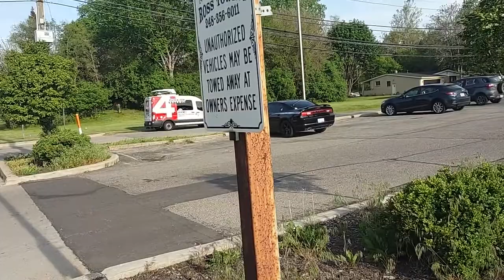Southfield Highschool , Southfield Michigan , vaccination protest